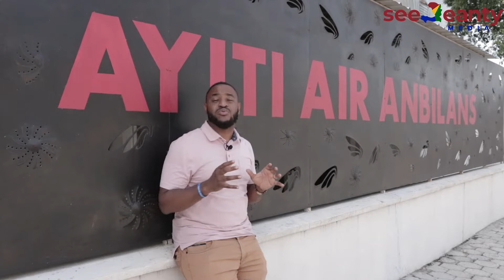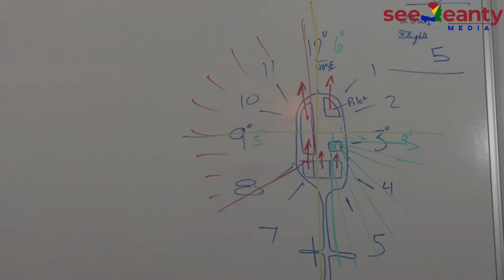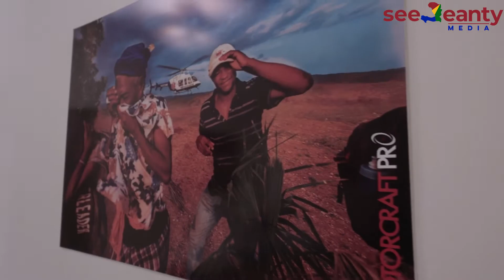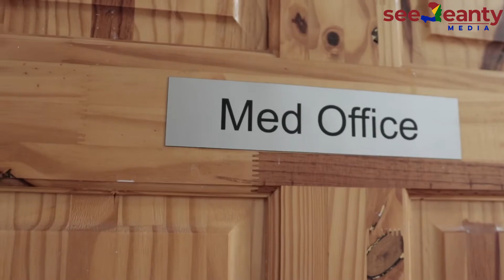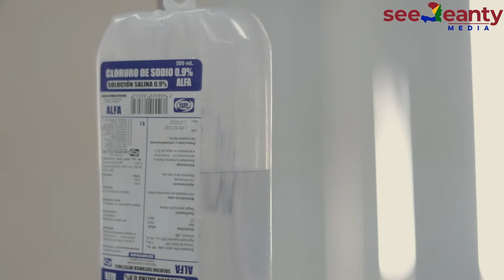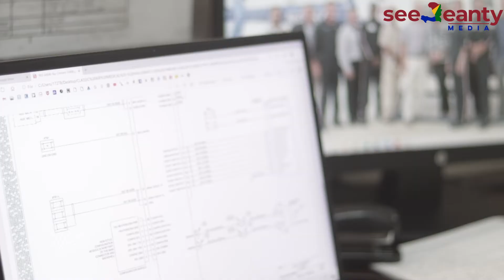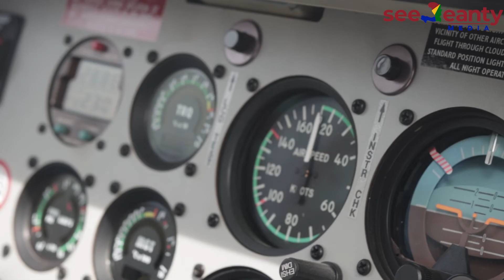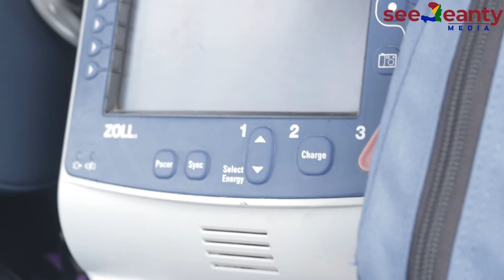Ayiti Air Anbilans Kreyol - SeeJeanty En Creole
Nap monter nan syèl la fwa sa nan spesyal epizod seejeanty sa.
 Ayiti Air Anbilans gen yon move pèsepsyon kom kwa ke se sèlman pou touris, jaspora, avec moun rich an ayiti ke yo bay sèvis, epi an reyalite yo ap sevi 99.9 % nan popilasyon Ayisyèn nan ki gen gros problem sosyo-economik.

Nou pase yon jounen avek medsen enkwayab kap bay bon sevis sa, ak wè   tout bagay avek yo.
wap anvi a 100% gade Epizod sa.

⧫ POSTS WEEKLY ⧫